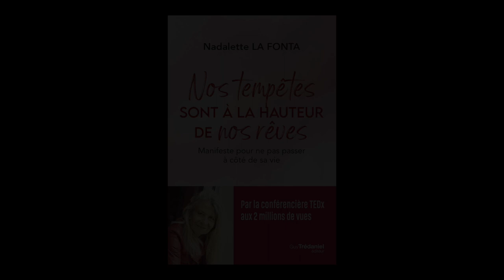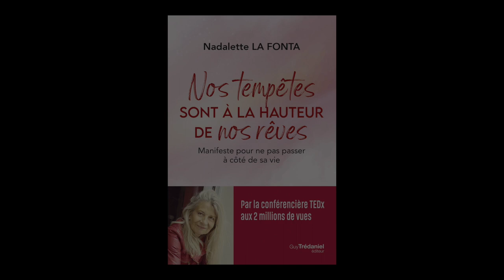Nadalette La Fonta - Nos tempêtes sont à la hauteur de nos rêves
Nadalette La Fonta vous présente son ouvrage "Nos tempêtes sont à la hauteur de nos rêves : manifeste pour ne pas passer à côté de sa vie" aux éditions G. Trédaniel.